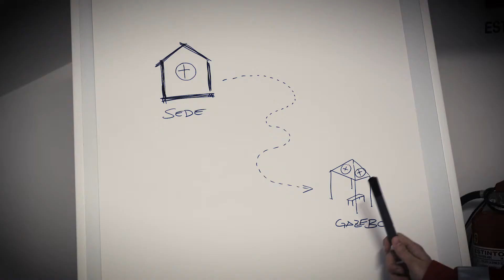Croce Rossa, Panthers e Zebre in campo per il Panettone Solidale CRI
Croce Rossa, Parma Panthers e Zebre Rugby scendono in campo per la solidarietà! Al Temporary Shop, i giocatori delle squadre affiancheranno i volontari e Operatori del Sorriso CRI, per i  Panettoni Solidali.
Dicembre: 2-3 e 9-10 in Piazzale Picelli, 16-17 EuroTorri, 17 Via D'Azeglio